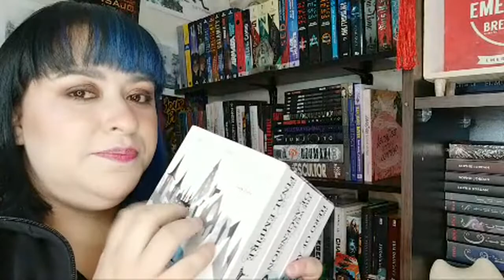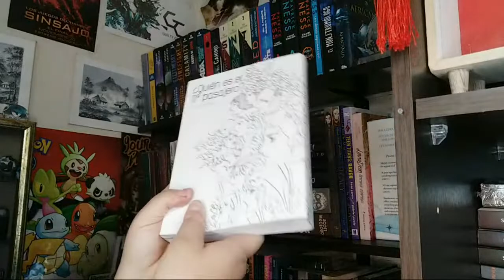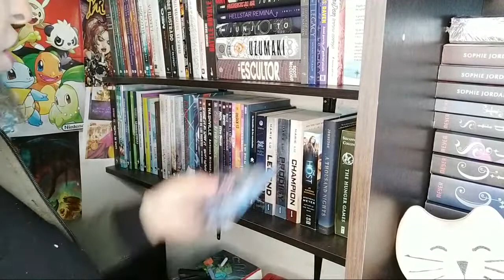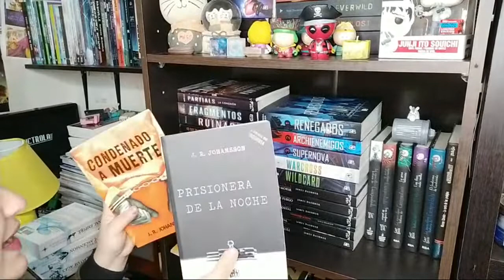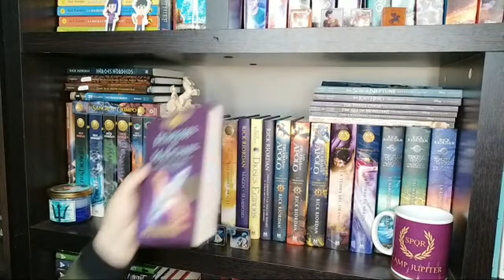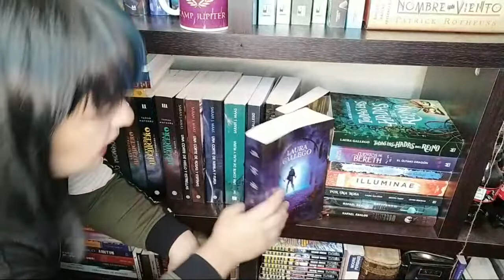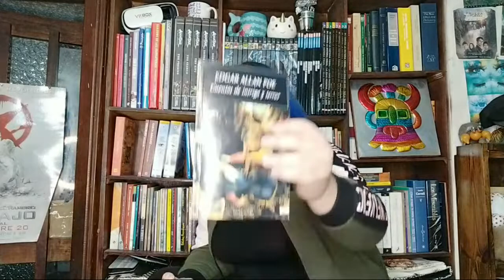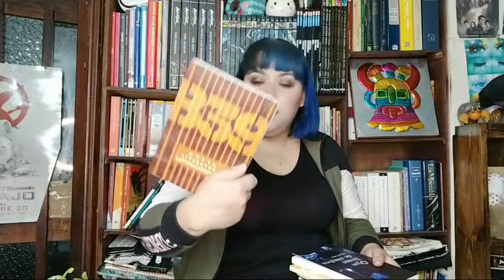BOOKSHELF TOUR 2021 +500 LIBROS